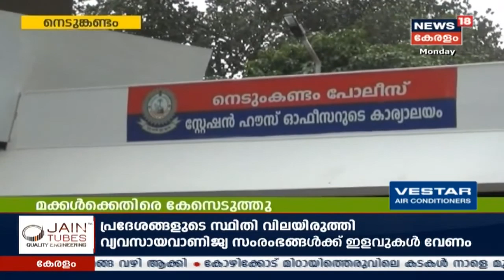നാട്ടുവർത്തമാനം @7:30 PM | Naattu Varthamaanam - Latest Local News | 11th May 2020